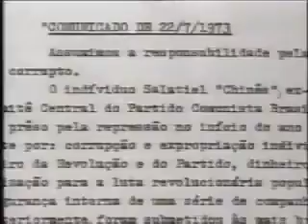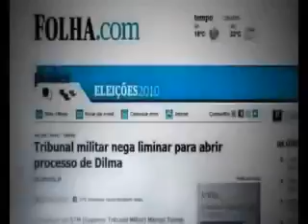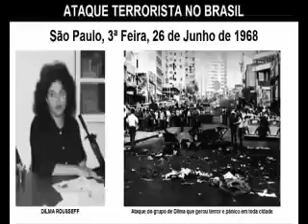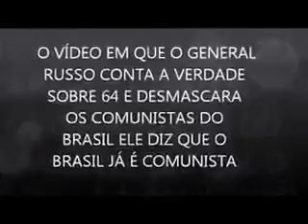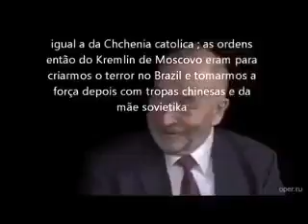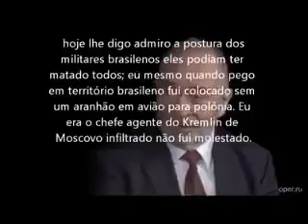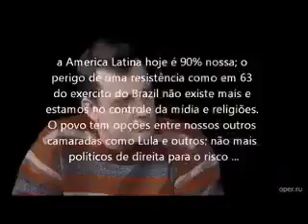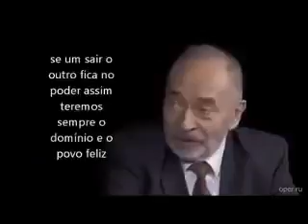O MASSACRE DE MILITONTOS PELOS COMUNAS!